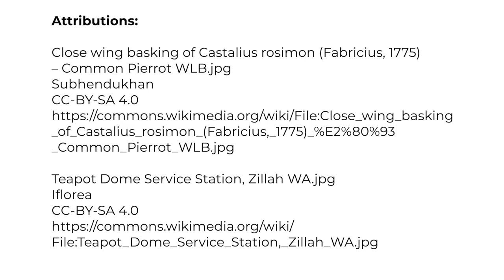Wikimedian of the Year 2021 Surprise Moments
Wikipedia founder Jimmy Wales surprises 7 Wikimedians from around the world as various winners of the 2021 Wikimedian of the Year Celebration.